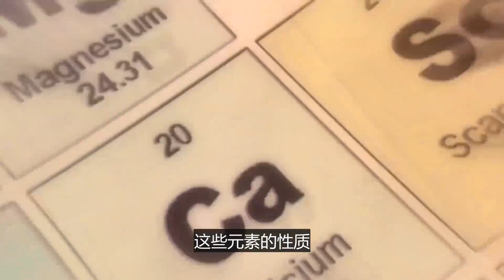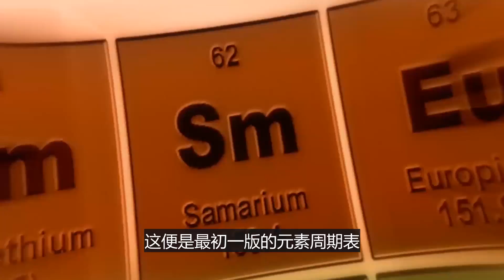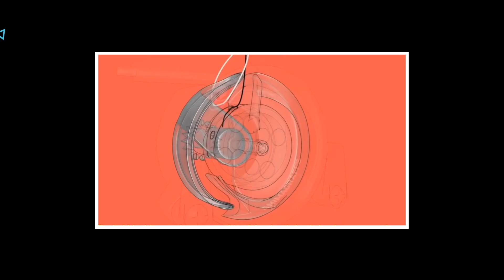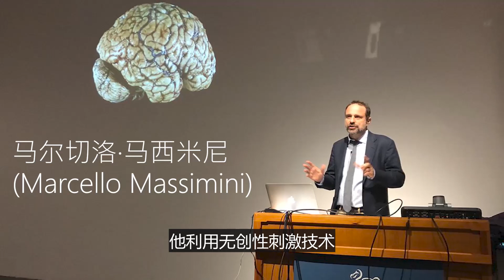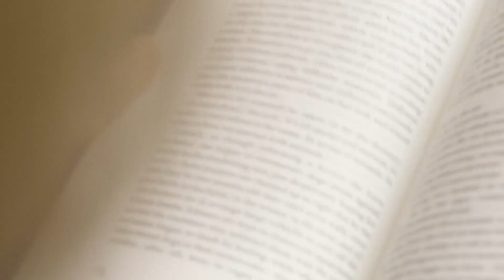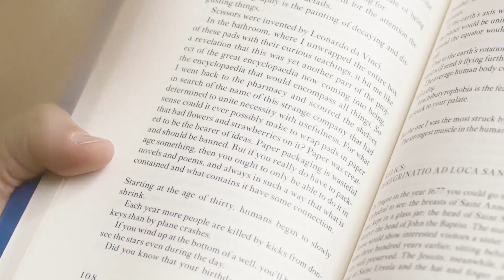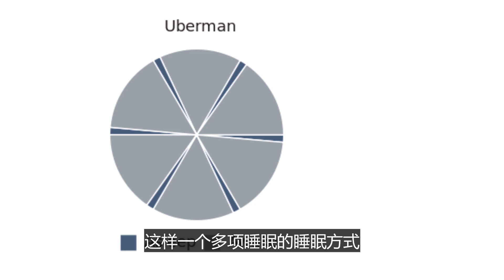人類進步的下一個階段，開發夢境，喚醒大腦中被封印的洪荒之力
【相关链接】